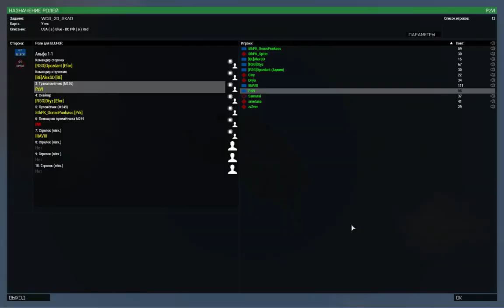Нео ARMA 3 WCG